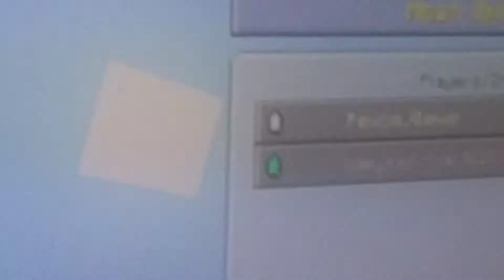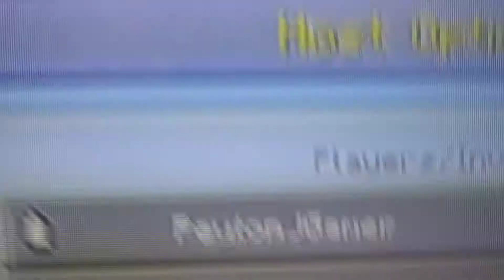July 20, 2019